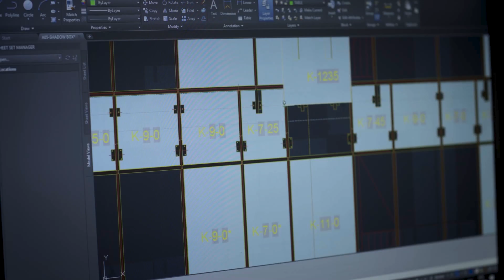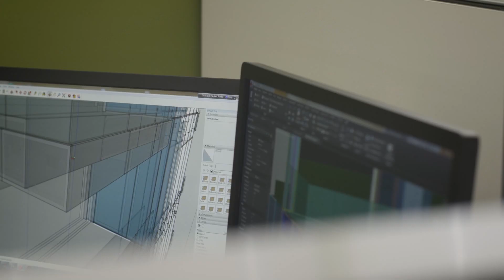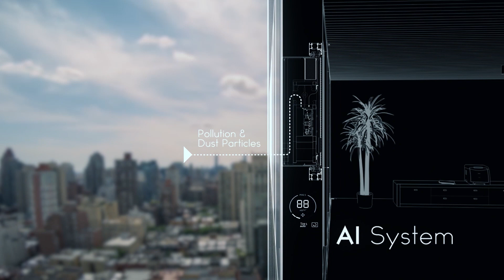Aluminum Construction Group קבוצת אלומיניום קונסטרקשיין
Aluminum Construction Group, founded in 1987, is one of the primary companies in the field of research, development, engineering, design, production, installation and maintenance of outer screen walls for skyscrapers which serve to enhance the cognition and sense of well being of the people living behind the building’s envelope.
קבוצת אלומיניום קונסטרקשיין, אשר נוסדה בשנת 1987, היא מהמובילות בתחומי המחקר, פיתוח, הנדסה, תכנון, ייצור, התקנה ואחזקה של מעטפות מגדלים, אשר תכליתן איגבור הקוגניציה, הפרודוקציה ותחושת ה- well being של האדם החי מאחורי המעטפת.